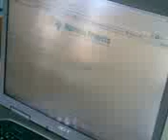Administrator of MicroAid Projects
This video is in Indonesia language. Jalu as an administrator of MicroAid Projects spoken how to access the system for Local Implementing Partners